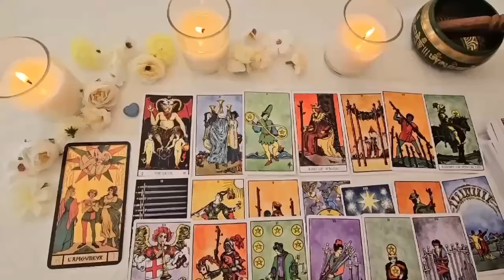ARIES🫣NO SLEEP FOR THE GUILTY…😔THEY KNOW THEY’RE WRONG FOR ALL OF THIS..TAROT READING